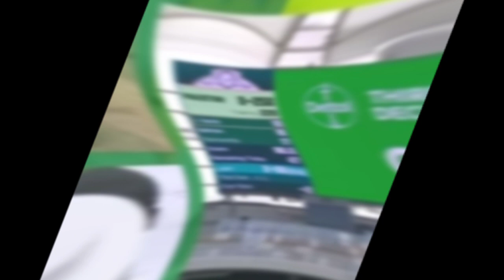Pakistan Vs Australia 1st Test Day 3||Pak Vs Aus Day 3 full Highlights||Nathon Lyon 499 Wickets